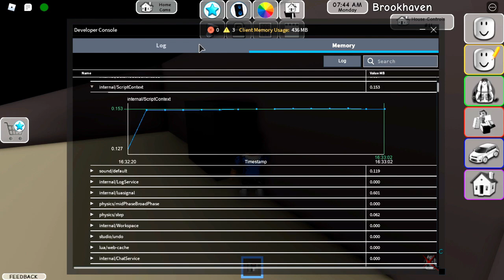NOVO BUG SECRETO PARA GANHAR PREMIUM DE GRAÇA!!🤩🤑 BROOKHAVEN 🏡 RP | ROBLOX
NOVO BUG SECRETO PARA GANHAR PREMIUM DE GRAÇA NO BROOKHAVEN 🏡 RP | ROBLOX

🎮 Jogo que eu jogo neste vídeo é Roblox...

📧 Email comercial!